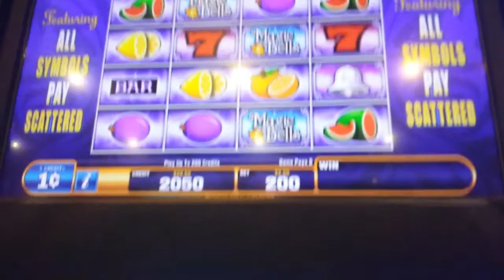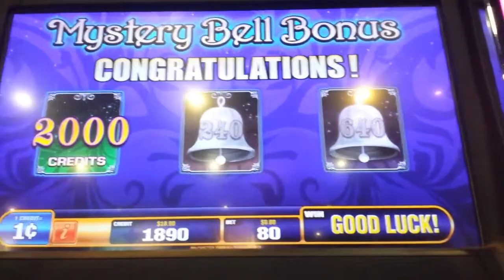Magic Bells [BONUS] Doubled Up!